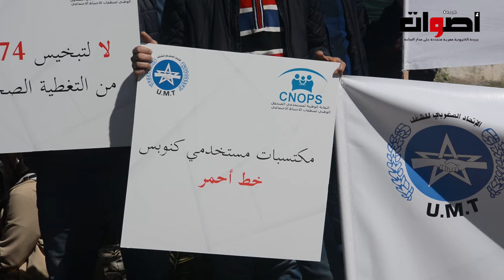مطالب الطبقة الشغيلة خلال احتفالها بعيد الشغل بالرباط